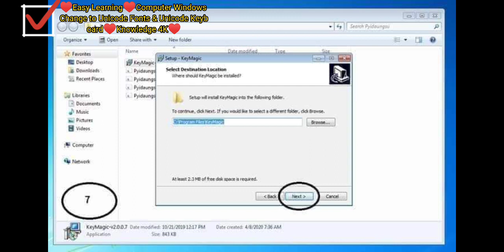♥Easy Learning♥Computer Windows Change to Unicode Fonts & Unicode Keyboard♥Knowledge 4K♥